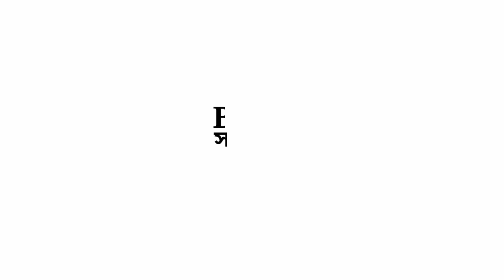গাছের ডাল ছাটাই । ficus pruning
প্রিয় বন্ধু
ধন্যবাদ .….….